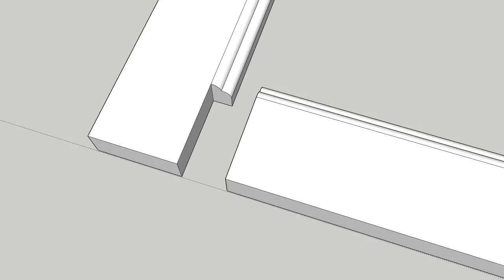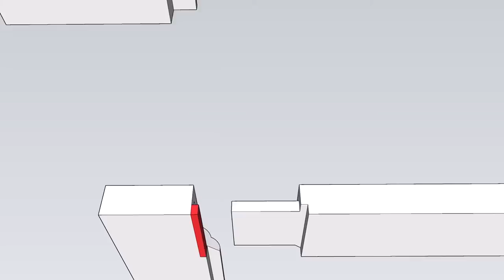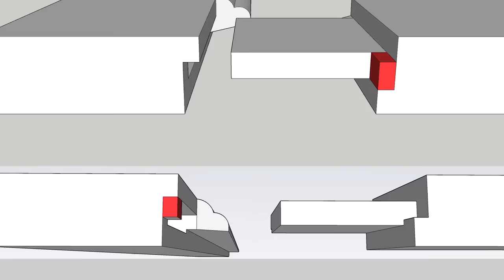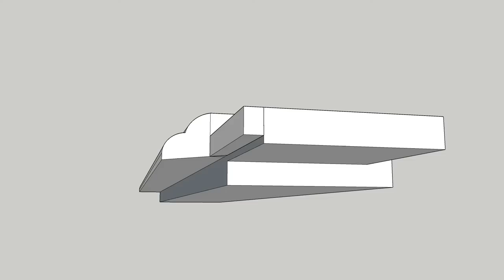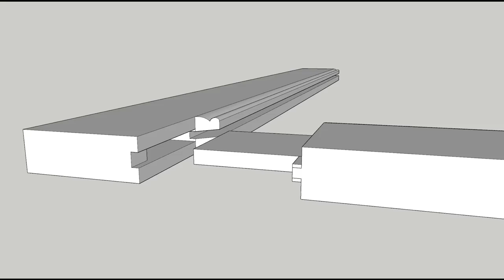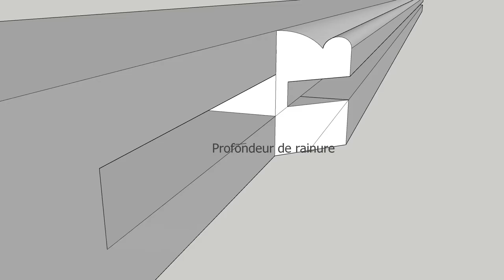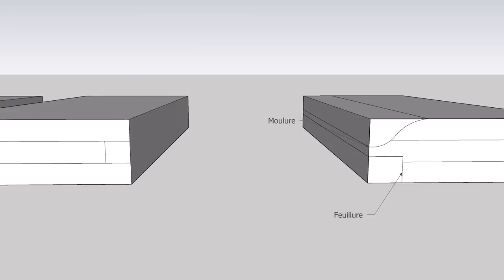Ravancement d'onglet 1 : la théorie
Vous en avez marre de la pub? Faites un don ici et visualisez les vidéos dirrectement sur le site!

pour d'autres vidéos, articles, et pour vous inscrire à la newsletter!

Vous pouvez nous aider en faisant un don ici :

Même les petites sommes sont très appréciées ;-)